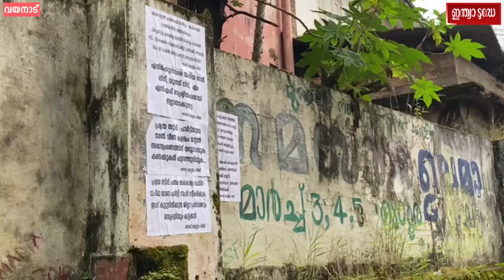വയനാട് ജില്ലാ ലീഗ്‌ നേതൃത്വത്തിനെതിരെ ഗുരുതര ആരോപണങ്ങളുമായി പോസ്റ്ററുകൾ | Muslim League Wayanad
ജില്ലാ ലീഗ് ഭരിക്കുന്നത് KM ഷാജി യുടെ നേതൃത്വത്തിലുള്ള മാഫിയയാണ്.പ്രളയഫണ്ട്‌ അഴിമതിയിൽ അന്വേഷണം വേണമെന്നും,പ്രളയഫണ്ട്‌ കൈകാര്യം ചെയ്ത  യഹിയ ഖാനെ പുറത്താക്കണമെന്നും പോസ്റ്ററിൽ ആവശ്യം.Posters against the Muslim League leadership |Muslim League Wayanad